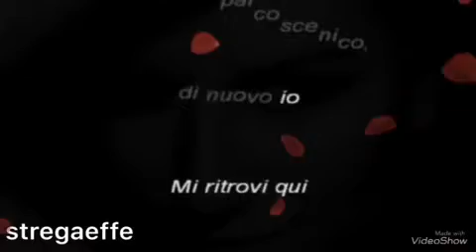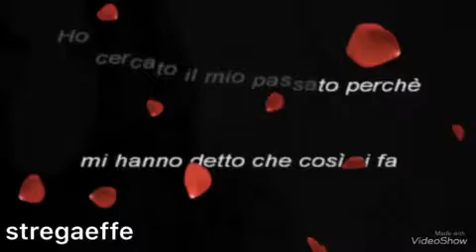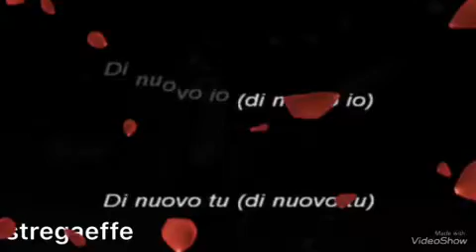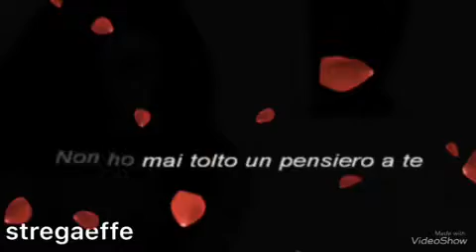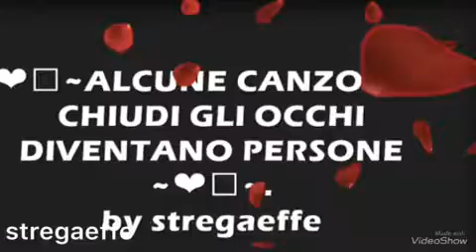~❤️LAURA PAUSINI NON HO MAI SMESSO ~❤️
Non ho mai smesso di amare te..
Non ho mai tolto un pensiero a te..
Non ho mai smesso ..💕